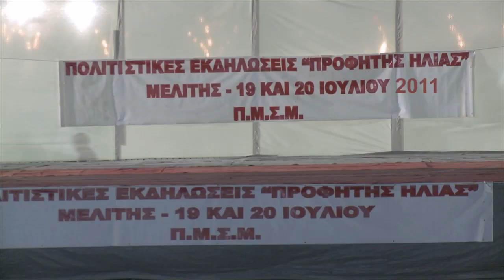Meliti 2011 short clip Ta Idonia